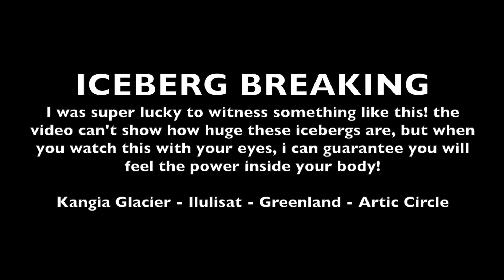Iceberg Breaking - Ilulisat Greenland -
Title: Witnessing the Power of Nature: A Spectacular Iceberg Breakoff in Greenland

Introduction:
Recently, I had the incredible opportunity to witness a truly awe-inspiring event: an iceberg breaking off in Greenland. It was a powerful display of nature's might, leaving me in complete awe of the forces at play. In this post, I want to share my firsthand experience and express the profound impact it had on me.

The Encounter:
As I stood on the shores of Greenland, I couldn't help but be captivated by the immense beauty surrounding me. The vast expanse of ice and the towering glaciers created a breathtaking backdrop. Suddenly, with a thunderous roar, I witnessed an enormous iceberg break off from the glacier and plunge into the icy waters below. It was an extraordinary sight that I will never forget.

The Power Unleashed:
The sheer power unleashed during the iceberg breakoff was a humbling reminder of nature's supremacy. The cracking and groaning sounds echoed through the air, resonating deep within me. The force of the impact as the iceberg collided with the water created a tremendous splash, sending waves rippling across the ocean. It was a tangible reminder of the forces that shape our planet.

Nature's Masterpiece:
The scale of the iceberg was truly mind-boggling. Towering over the water, it was a magnificent masterpiece sculpted by centuries of snowfall and compression. The pristine white ice glistened in the sunlight, revealing shades of blue that seemed to defy reality. Witnessing such an ancient formation breaking free was a humbling reminder of the constant change and evolution of our planet.

A Lesson in Transience:
This experience served as a poignant reminder of the transience of life. The iceberg, once part of a larger glacier, had now embarked on a journey of its own. It would float away, gradually melting and returning to the vast ocean from which it came. It reminded me of the impermanence of all things, and the importance of cherishing the wonders of our world while we have the chance.

Gratitude and Conservation:
My encounter with the iceberg left me with a profound sense of gratitude for the natural world we inhabit. It reinforced the need to protect and preserve our planet's delicate balance. It is up to each of us to contribute towards sustainable practices and conservation efforts, ensuring that future generations can also witness the incredible power and beauty that nature has to offer.

Conclusion:
The icebreaker breakoff in Greenland was a humbling experience that left an indelible mark on my soul. It served as a reminder of the immense power of nature and the need for us to be mindful of our planet's fragile ecosystems. May we all strive to appreciate and protect the wonders of our world, fostering a deep respect for the forces that shape it.

[Include any personal reflections or call-to-action as appropriate.]